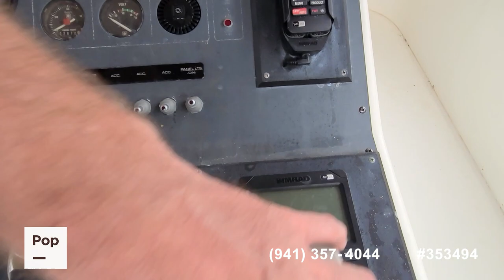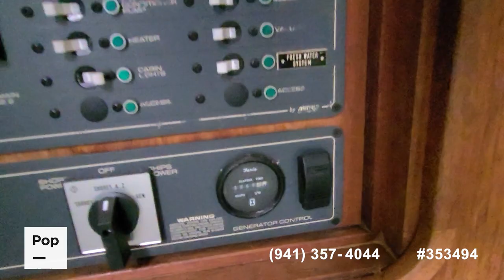[SOLD] Used 1989 Tiara 3600 Convertible in Clearwater, Florida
This boat has been sold  (Fort Lauderdale, FL).  Viewers who viewed this boat were most likely to view the following comparable listings, which are still for sale:

1991 Tiara 3600 Convertible in Cape Coral, Florida - $125,900

1988 Wellcraft 3700 Cozumel in Tarpon Springs, Florida - $79,500

1985 Bertram 38 Special in New Smyrna Beach, Florida - $50,600

1975 Hatteras 36 Convertible in Panama City Beach, Florida - $64,900

1993 Tiara 3600 Convertible in Fort Pierce, Florida - $84,500

1984 Sea Ray SRV360 AC in Jacksonville, Florida - $34,900